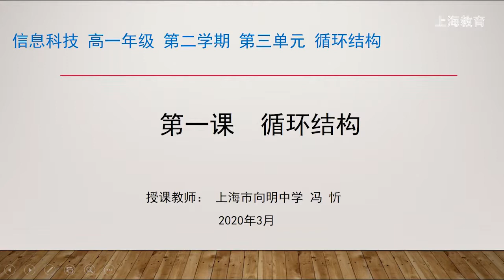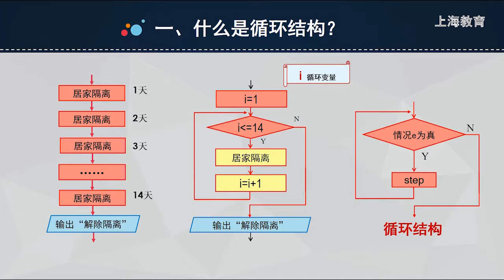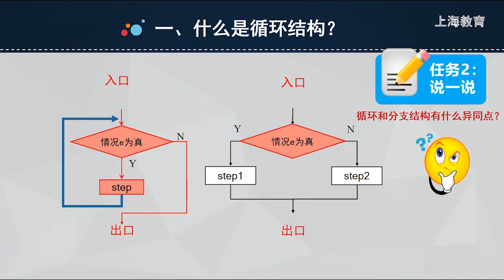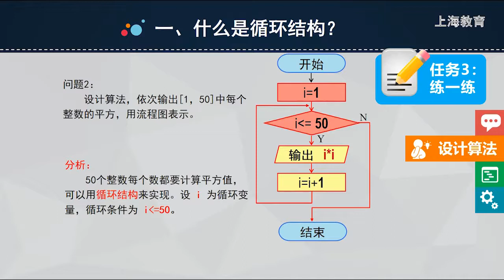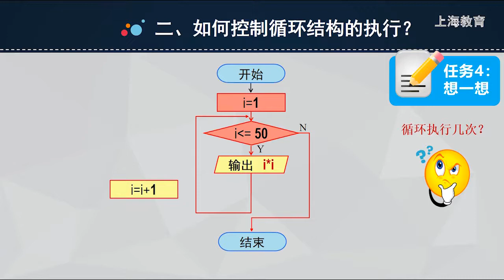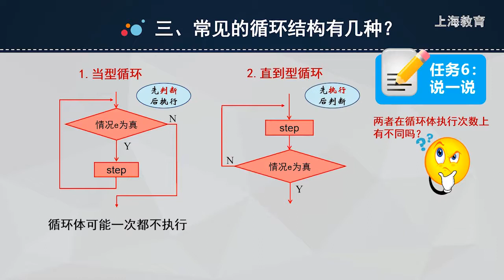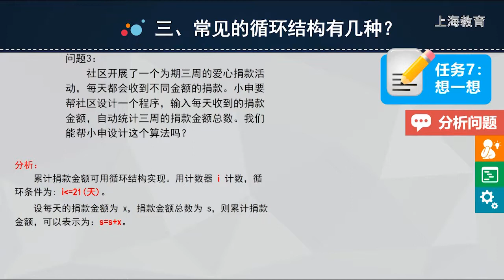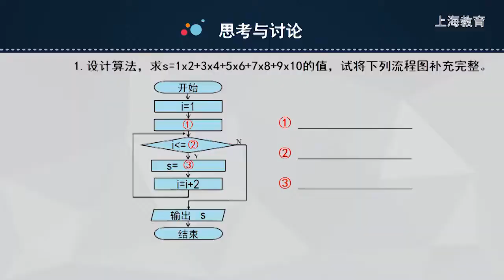高中信息科技高一：第3单元-循环结构【上海空中课堂】